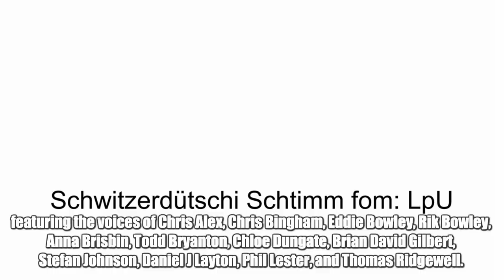asdfmovie13 Schweizerdeutsch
Originalbeschreibung:
Muffin Time: the asdfmovie card game! Out now!

Written and Directed by Thomas Ridgewell (@TomSka)
Co-Written by Eddie ‘Eddache’ Bowley (@Eddache)
Anna 'BrizzyVoices' Brisbin (@Brizzy Voices)
Chloe ‘ScarfDemon’ Dungate (@ScarfDemon)
Brian David Gilbert (@brian david gilbert)
Daniel J Layton (@Daniel J. Layton)
Phil 'AmazingPhil' Lester (@AmazingPhil)